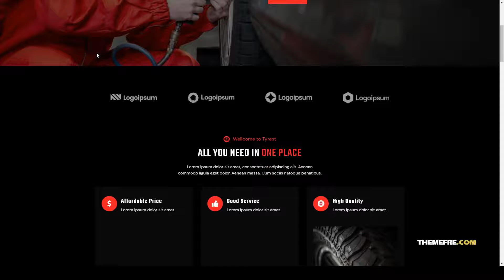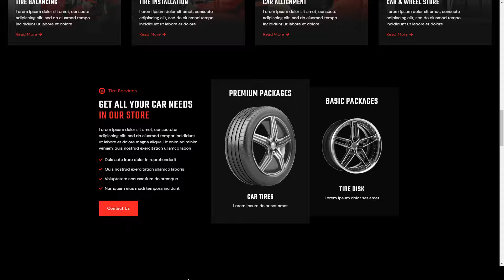Tyrest Car Tire and Wheel Service Elementor Template Kit tire shop auto repair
Tags auto care, auto repair, auto service, automotive, car dealer, car repair, car service, maintenance, mechanic workshop, mechanics, modern, tire, tire shop, wheel